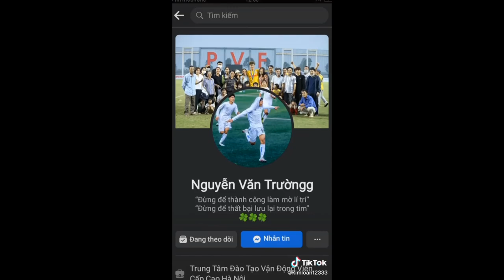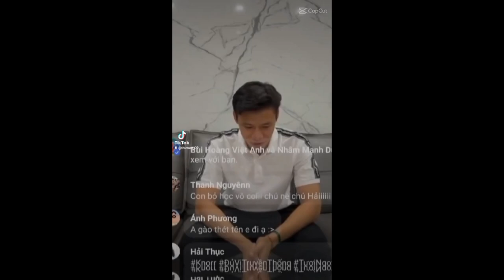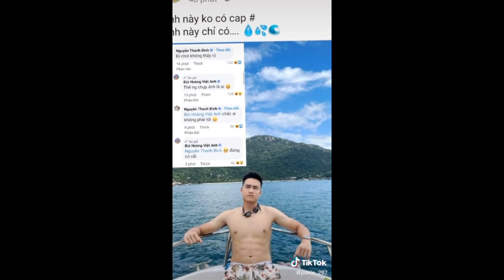tik tok bóng đá Việt Nam ♥️